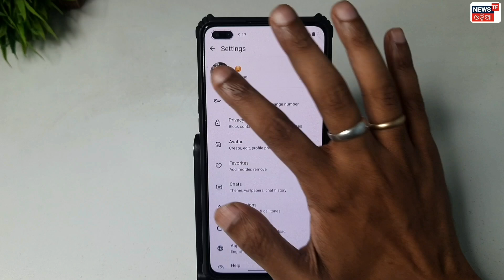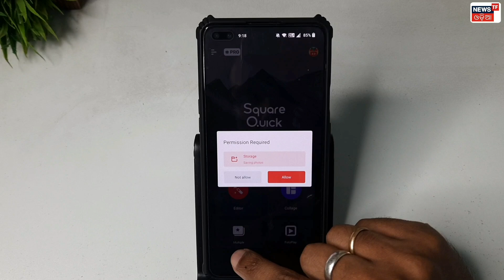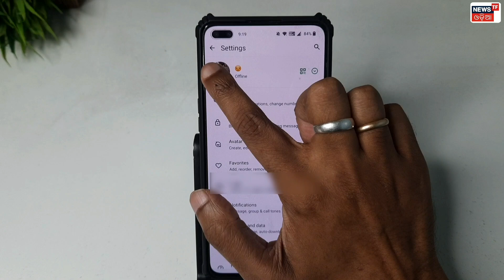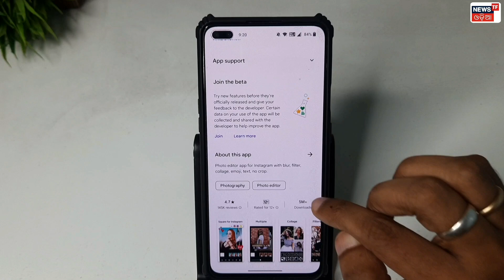How To Set Full Profile Picture on WhatsApp | WhatsApp Par Full DP Kaise Lagaye |WhatsApp FULL PHOTO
How To Set Full Profile Picture on WhatsApp | WhatsApp Par Full DP Kaise Lagaye | WhatsApp Par FULL PHOTO Kaise Lagayen

🔴HASHTAGS USED:-

🔴QUERIES SOLVED:-

Whatsapp par full dp kaise lagaye app
Whatsapp full dp kaise lagaye
Whatsapp par full profile picture kaise lagaye
Whatsapp par pura photo kaise lagaye
Full dp in whatsapp